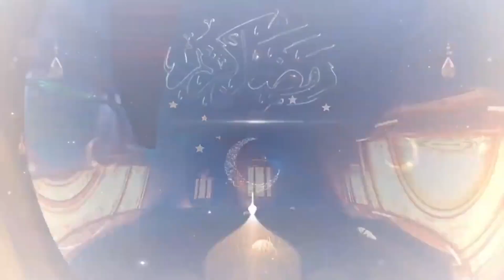Sehatmand Ramadan | Dr Hira Anis Bumbiya | Dr Lubna Razzaq | Episode 27